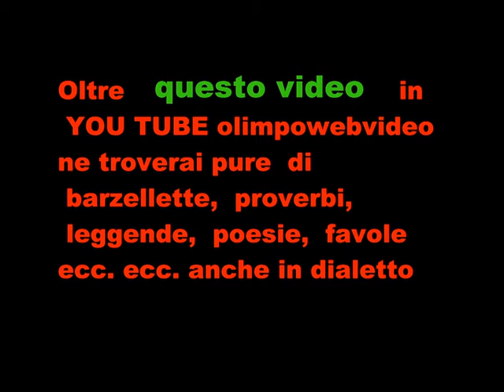PHINX A Music Ambria Festival 2011 file 525 1 ° video.wmv